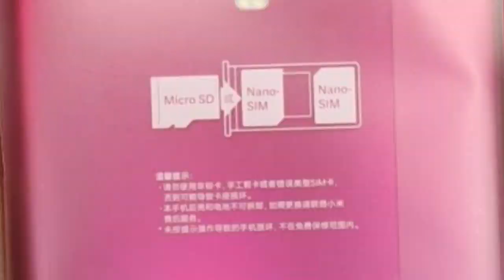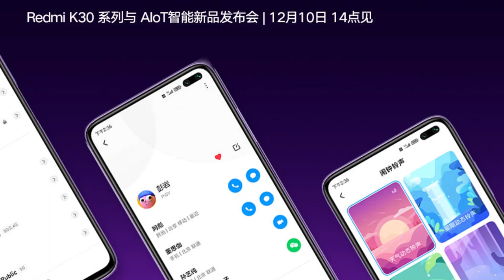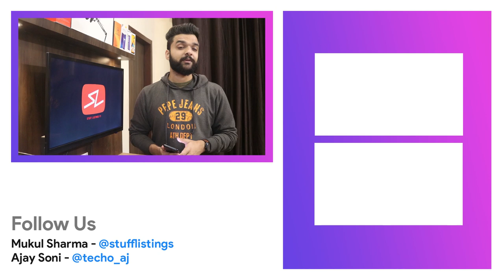TechStuff #73 - Samsung 108MP, OnePlus 8 Lite, Realme Wireless Buds, Redmi K30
Hello StuffListings Army, Welcome to another episode of TechStuff. In this video, we are going to talk about RedmiK30, OnePlus8Lite GalaxyFold2 RealmeWirelssBuds and many more devices.

Aim for today's video is 200Likes. Also, do not forget to ask your questions for SundayStuff

00:21 - Samsung Galaxy 108MP
00:56 - Samsung Galaxy S11e
01:27 - Samsung Galaxy A71
02:10 - OnePlus 8 Lite Leak
03:02 - Realme 5i Model Number
04:01 - Realme XT730G Launch
05:13 - Realme True Wireless Buds
06:13 - Oppo's New Mobile
06:49 - Redmi K30 Details